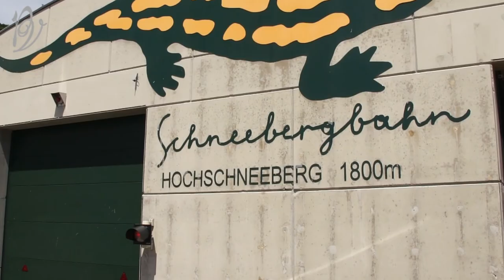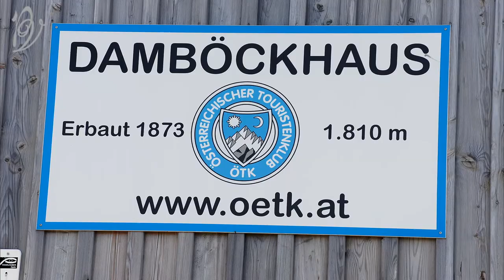Schneeberg /Alps/ Fischerhutte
DescriptionThe Schneeberg, with its 2,076-metre (6,811 ft) high summit Klosterwappen, is the highest mountain of Lower Austria, and the easternmost mountain in the Alps to exceed 2000 m. It is a distinctive limestone massif with steep slopes on three sides.
The Schneeberg is one of the Northern Calcareous Alps in the borderland between Lower Austria and Styria, in the eastern part of Austria. It and the Rax (2,007 m or 6,585 ft), some 13 km (8.1 mi) to the south-west, are collectively considered the Viennese Hausberge (Vienna's "local mountains"). The rich Karst plateaux have provided drinking water for Vienna, via a 120 km (75 mi) long pipeline, since 1873, and is claimed to be the best drinking water in the world.
On clear days, Schneeberg can be readily seen from parts of Vienna, some 65 km (40 mi) away (as the crow flies) and even from Bratislava in Slovakia.
A rack-and-pinion railway, the Schneeberg Railway, now over 100 years old, climbs to a height of 1,800 m (5,900 ft), reducing the walk to the summit to an hour or two. There are also a number of other routes for walkers, including from the spa resort of Puchberg am Schneeberg to the east, or from the south, in Höllental.
The summit plateau has a number of mountain huts which are visited by thousands of walkers, climbers and even mountain-bikers each year.